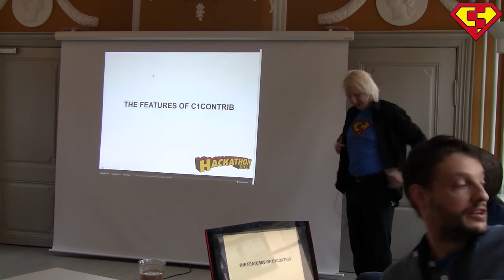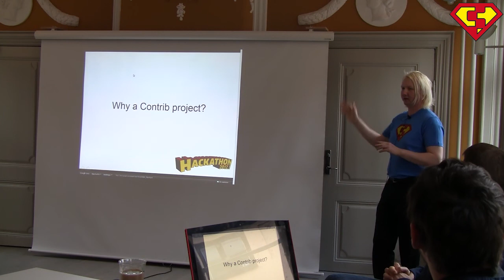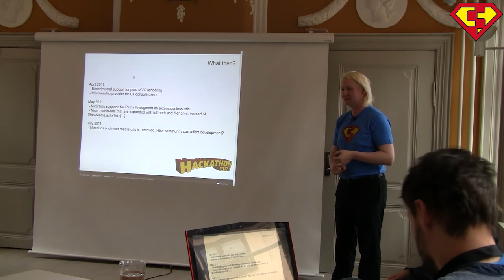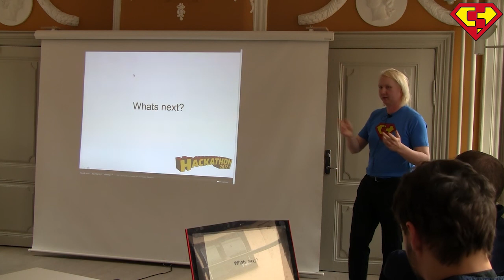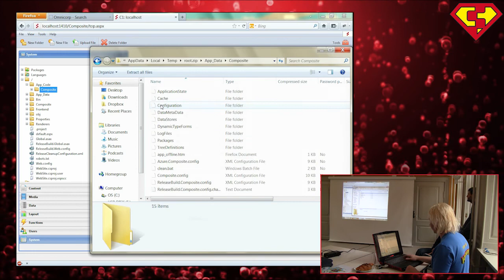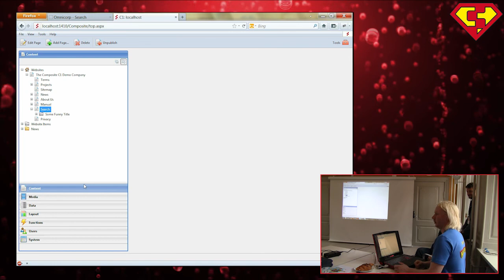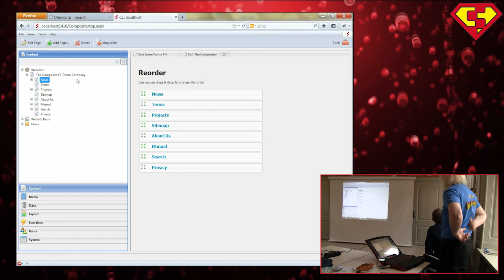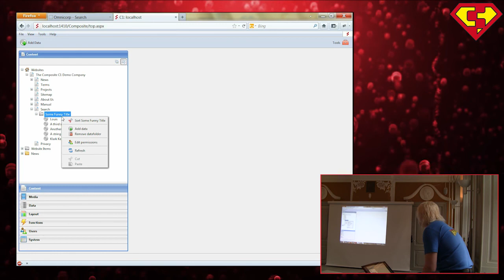The Composite C1 contrib project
Community member BurningIce gives a presentation of the Composite C1 contrib project. A community project that aims to create free modules for Composite C1 CMS.